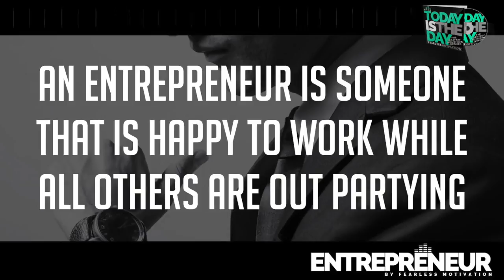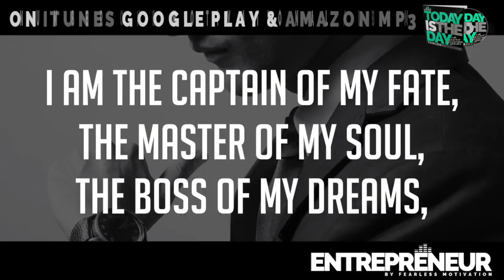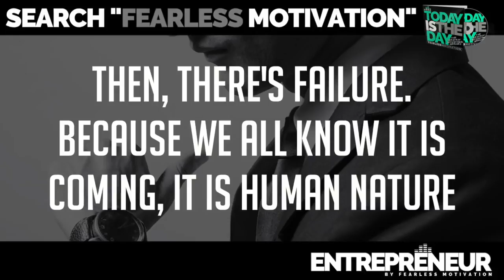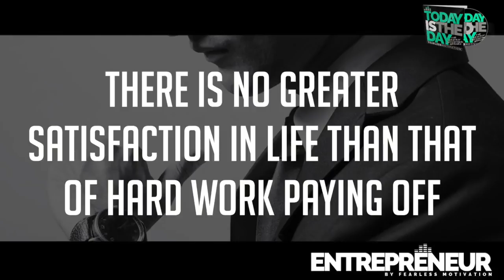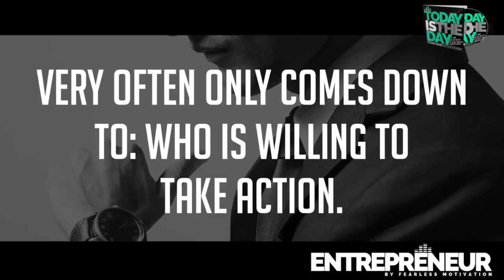Entrepreneur the Self Made Epic Motivational Speech